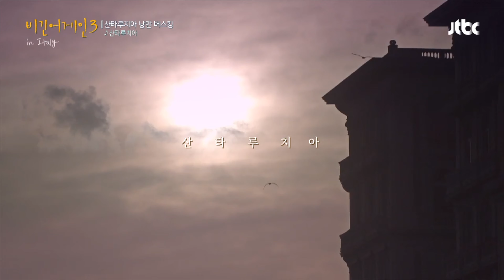Henry (헨리) & Begin Again Cast - Santa Lucia (산타루치아) | Begin Again 3 (비긴어게인 3)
Henry (헨리) & Begin Again 3 Cast (비긴어게인 3 캐스트) - Santa Lucia (산타루치아) | Begin Again 3 (비긴어게인 3) | 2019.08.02